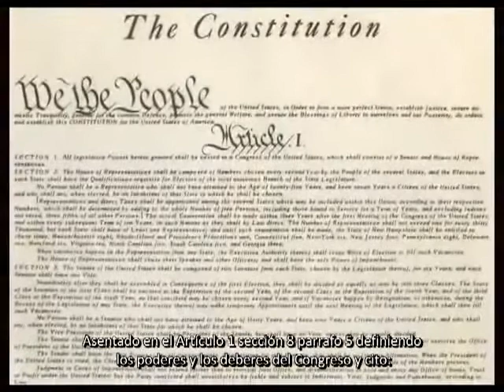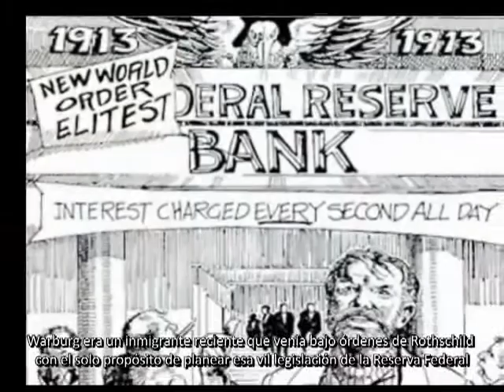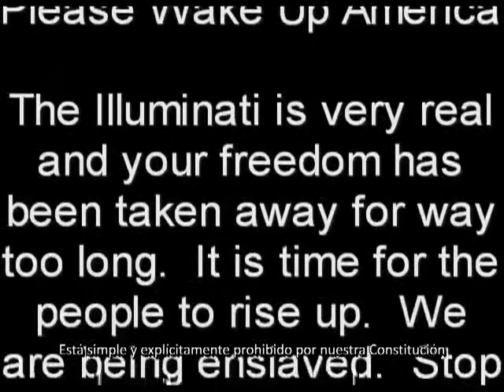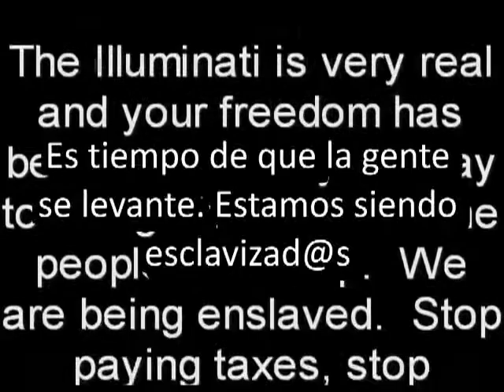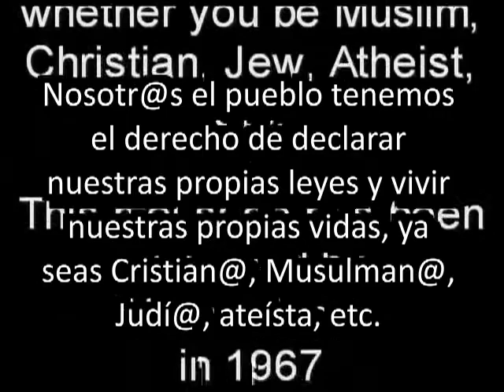El Anticristo Dajjal será un Reptiliano Metamórfico 146 (Los Iluminati IX).